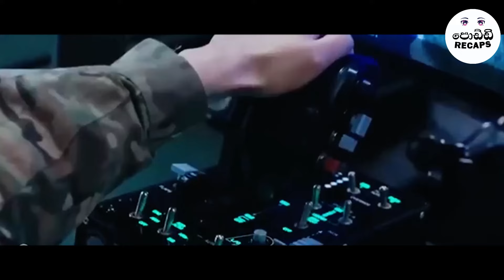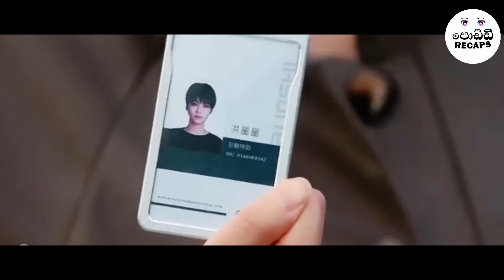Pushup 100ක් ගහලා වැඩ අරඹන හිටපු හමුදා සෙබළියට හිතගිය බොස් | Sinhala movie Review | Poddi Recaps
🌸 Poddi Recaps Presents:  : ""Knight of the rose pt01 "" Sinhala movie Review 🌸

Welcome back, Friends! 🌼 Get ready for an exciting dive into the world of captivating storytelling as Lokki Recaps delves into the mesmerizing drama of  "movie name" Join us as we navigate the intricate plot twists, emotional rollercoasters, and compelling characters that make this Korean drama a must-watch.

🎬 Synopsis:
 "movie name" takes us on a journey through the complexities of love, relationships, and the unpredictable paths life can lead us. Poddi Recaps unravels the threads of this beautifully crafted narrative, exploring the nuances that make it a standout in the realm of Korean dramas.

📺 Poddi Recaps Highlights:

🌿 Poddi Recaps Sky to love : Unveiling the essence of the drama through poddi's unique perspective.
🇰🇷 Korean Drama Sinhala: Explore the charm of Korean drama with Lokki Recaps, Sinhala style!
🌟 Sinhala MovieCaps, AnimeCaps, TVCaps: Lokki's diverse recap expertise for all your favorite genres.
🎥 Sinhala Movie Review: Lokki breaks down the storyline, performances, and everything in between.
🌈 Ending Explained Sinhala: Lokki provides insights to unravel the mysteries of "Wildflower."
💑 Teen Love & Love Stories: Embrace the feels and emotions of youthful romance explored in the drama.
🎬 Hindi & Indian Movie Sinhala Review: Lokki's take on Bollywood and Indian cinema for our diverse audience.
🎞️ Sinhala Film Review: Lokki explores the cinematic elements that make "sky to love" a visual delight.
📚 Movie Explain Sinhala: Lokki simplifies the intricate plot points, making it accessible for everyone.